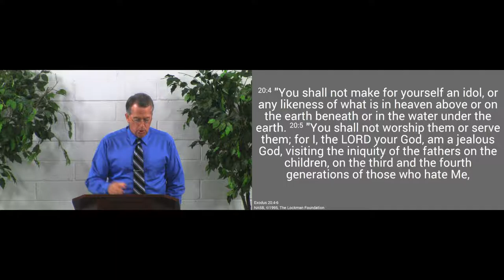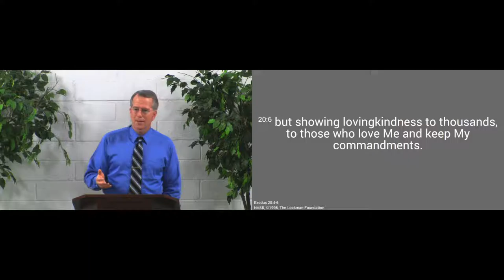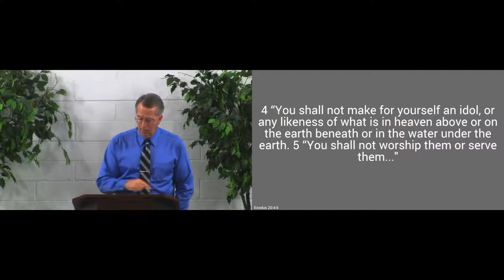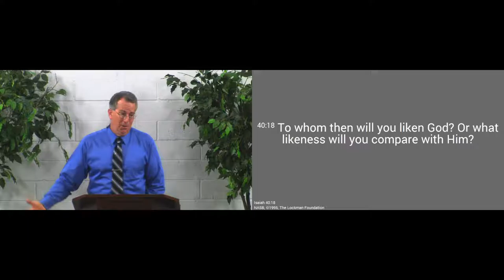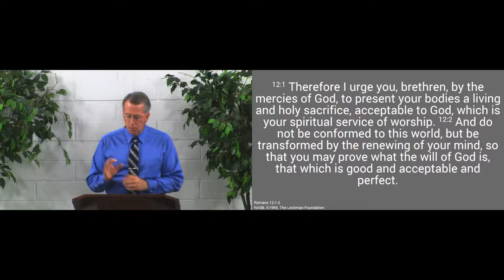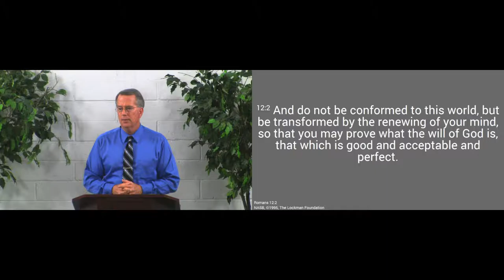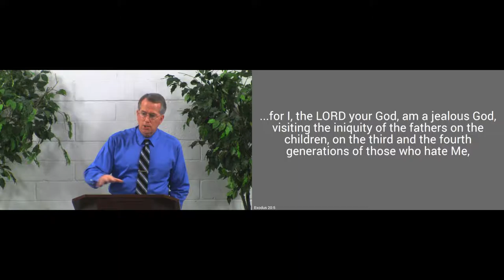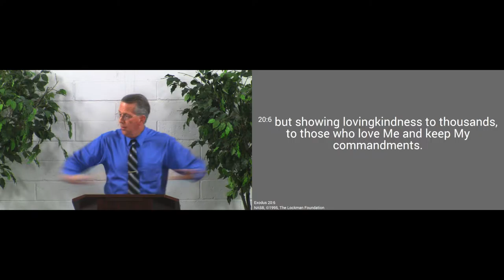161113am - Love God with Your Whole Life - Exodus 20:4-6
The Lord calls us to worship Him with our whole life.